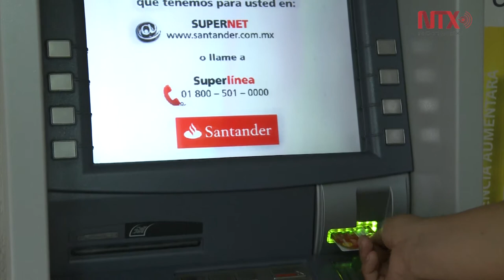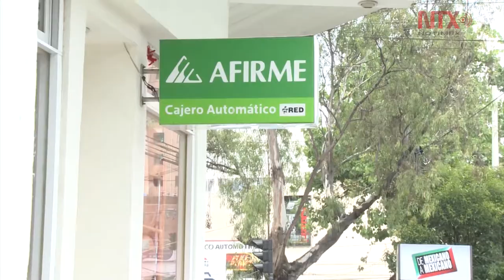Inclusión financiera, fortaleza de la economía en México: Citibanamex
Bancalización y formalización herramientas necesarias para un crecimiento